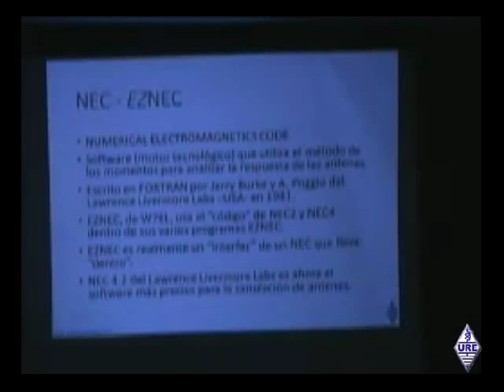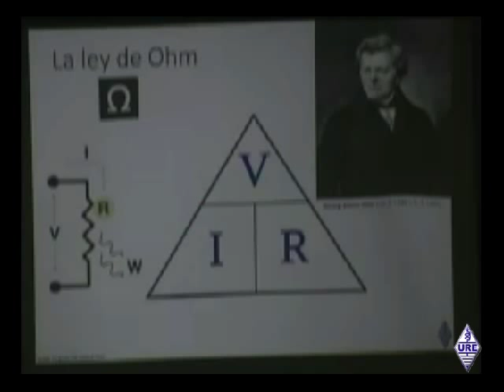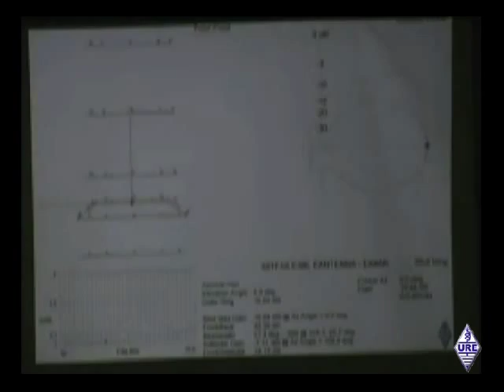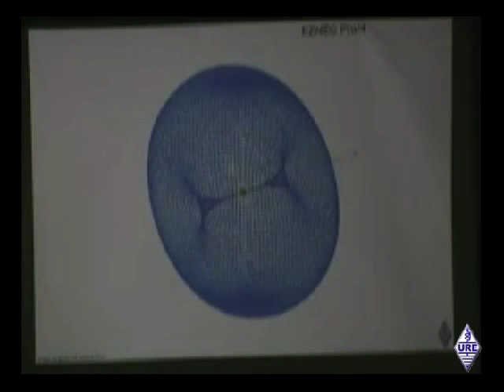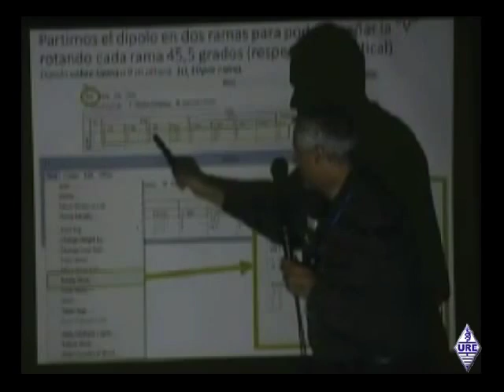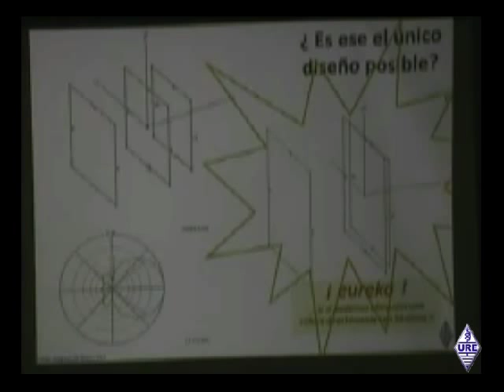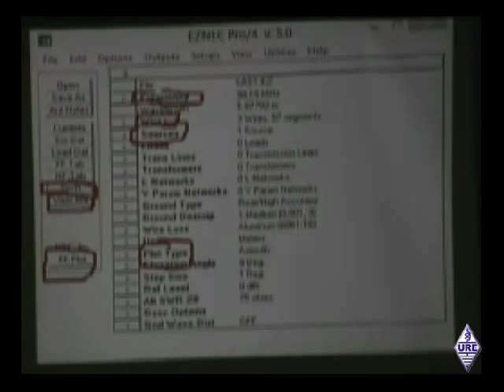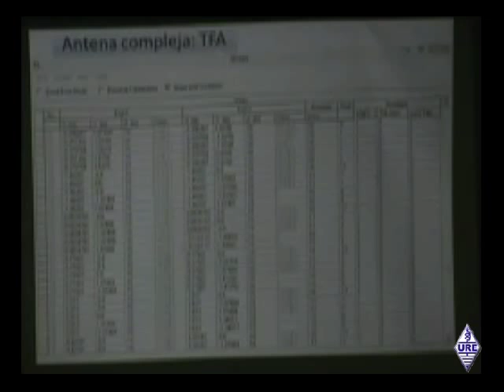Diseño básico de antenas con EZNEC, por EA4AK - Congreso URE Mojácar 2014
Vídeo de la ponencia "Diseño básico de antenas con EZNEC, por EA4AK", en el Congreso URE Mojácar 2014